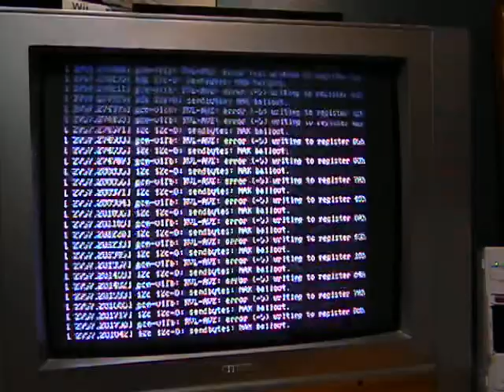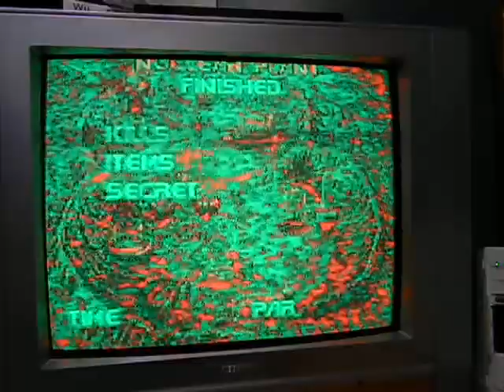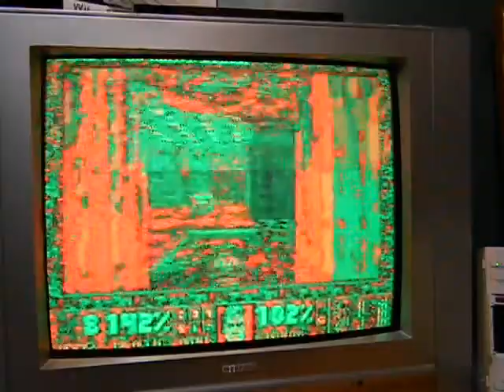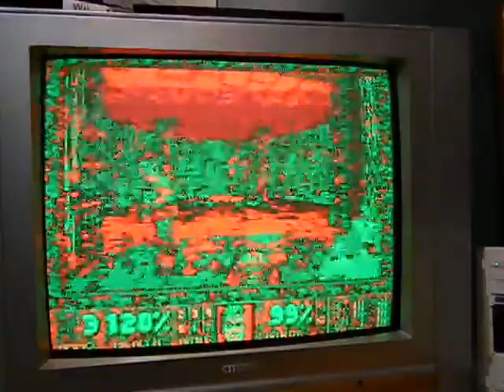Playing DOOM on a Wii (with Linux)! (#1) -buggy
I finally got Chocolate-Doom to run on my Wii using Linux Whiite. The image glitches though, because I have a problem with the graphics.

This page contains all the links and information that's required to do this.